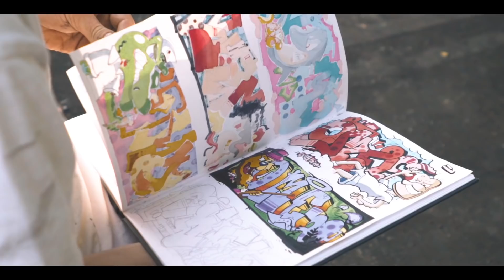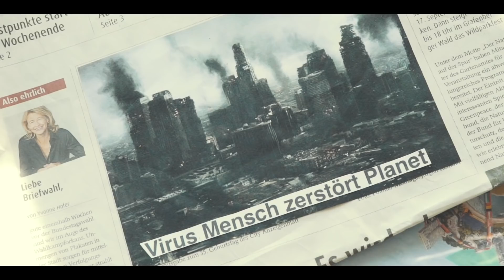GRAFFITI TV 036: OMELS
This episode of Graff TV we feature graffiti writer Omels!

GRAFF TV is a series of graffiti videos capturing the style and techniques of some of the best and most interesting writers around the world. From simple new school styles to futuristic 3D-burners or playful naive pieces. Follow the process from sketch to finished piece, all cut down and compressed to three minutes episodes.